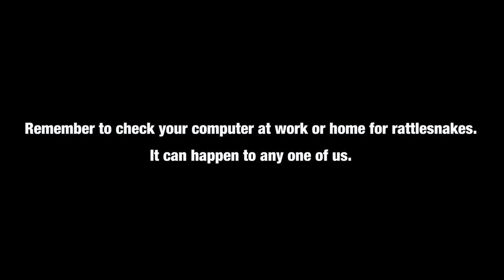Shayne Got Nipple Rings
This is NOT a laughing matter.

CAST
Tim Baker

CREW
Director: Damien Haas
Written By: Patrick McDonald, Jeremy Elder, and Alyssa Sabo
Editor: Mike Small
Sound Mixer: Greg Jones
Executive Producer: Ryan Finnerty
Production Manager: Alicia Gaynor
Production Coordinator: Jacqi Jones
Production Assistant: Heidi Ha
DP: Brennan Iketani
Camera Operator: Vida Robbins
Art Director: Cassie Vance
Assistant Art Director: Erin Kuschner
Assistant Art Director: Dillon Ramage
Art Assistant: Alex Aguilar
Wardrobe: Katie Workman
Assistant Editor/DIT: Matt Duran
GFX: Brittany Metz
GFX: Winton Foulds
Content Manager: Lizzy Jones
Stage Manager: David Hill